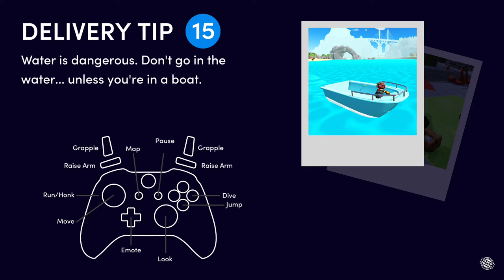Totally Reliable Delivery Service 7 of 6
GAMEPLAY